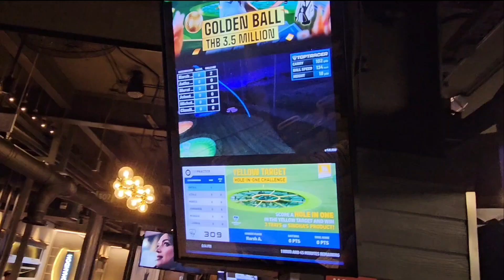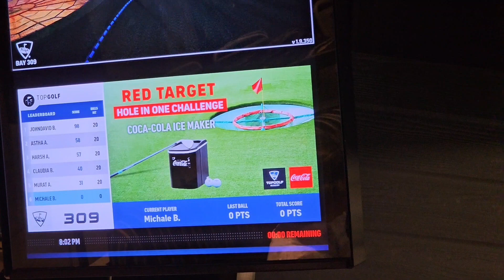golf champ from Bangkok